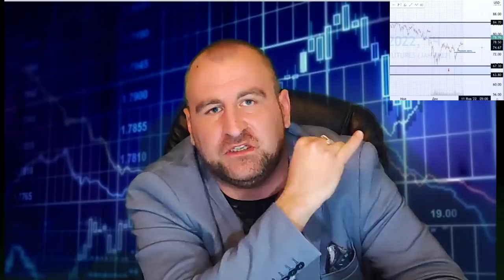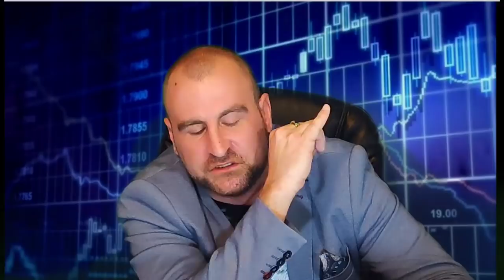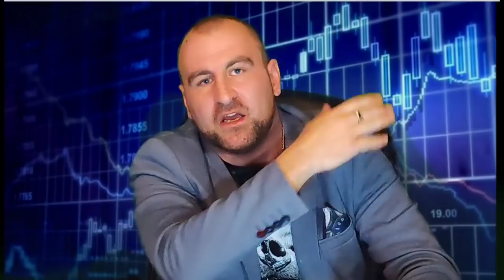Ралли САНТА КЛАУСА началось. ПРОГНОЗ цен на нефть и курса доллара. ПОКУПАТЬ ИЛИ ПРОДАВАТЬ ВАЛЮТУ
Новый обзор рынков за 28 декабря 2021 года.
Рубль выглядит достаточно слабо. Он умудряется снижаться в цене в то время как растет нефть и дешевеет доллар США
Вчера SP500 установил новый рекорд. И с точки зрения статистики именно вчера началось традиционное Санта-клаус ралли. Почему оно происходит, какие есть статистические данные и как инвестору и трейдеру на нем можно заработать.
С 1969 года индекс S&P 500 в среднем увеличивался на 1,3% за семидневный период «ралли Санта-Клауса», который включает последние пять торговых сессий года и первые два торговых дня нового года.
Набиуллина заявила, что инфляция в России по итогам 2021 года будет чуть больше 8%;

🚨Также можно перевод
КАРТА ТИНЬКОФФ: 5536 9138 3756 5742